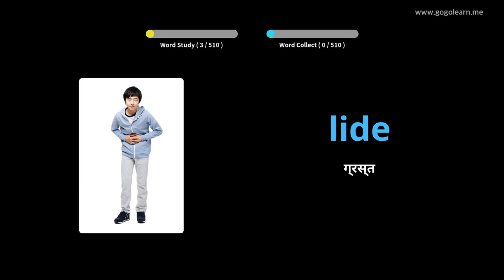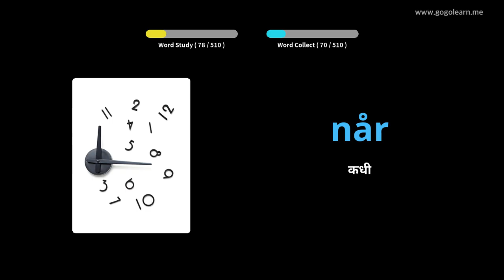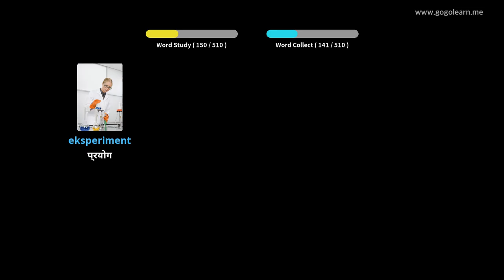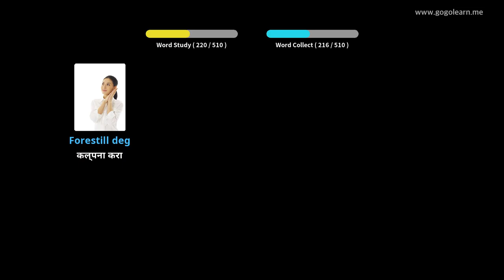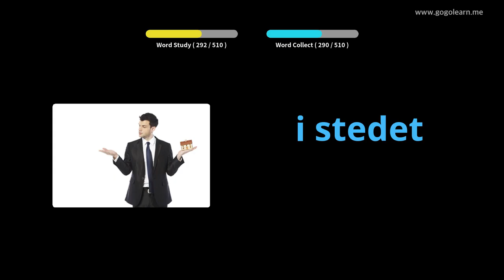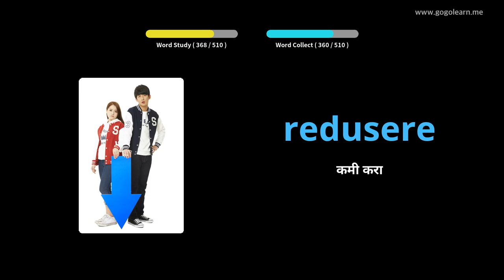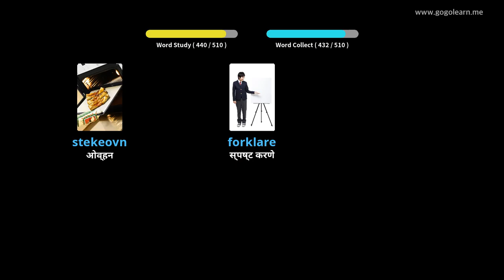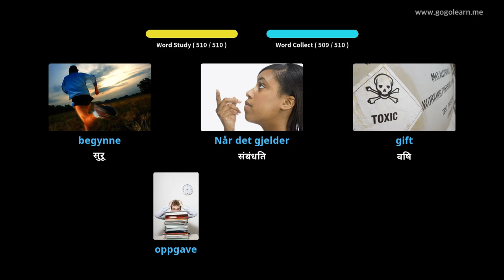नॉर्वेजियन शब्दसंग्रह मूलभूत माध्यमिक विद्यालय | Golearn